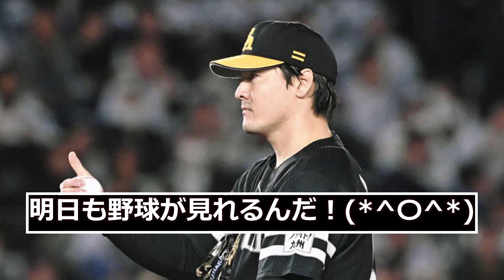《プロ野球》ホークス勝つんかいwwwwww なんJまとめ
また、元々当チャンネルはウェザーニュースの檜山沙耶キャスターの切り抜きを行っておりましたが、各部門で楽しんでいただければと思い投稿しております。

そちらの方の動画もよろしくお願い致します